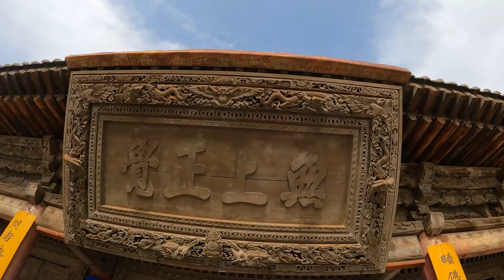너무 커서 공포스러운 불상 그리고 침대 기차 1등석 [중국,장예(Zhangye)]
베이징에서 신장 위구르 자치구까지의 4주간의 중국 여행 다섯번째 도시 장예!

너무 커서 공포스러운 불상을  구경하고 침대기차 1등석에 타봤습니다